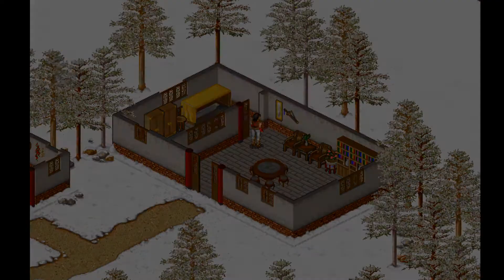(1:12:26) 金庸群俠傳 (原版復刻版) - Speedrun PB: Heroes of Jin Yong (original version remade) 2020-5-31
Best PB so far and significant improvement with new game flow and strats, seems a sub 1:10:00 would be possible after optimization.